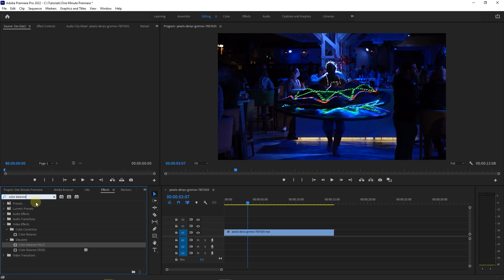How to do a TRIPPY FLASHING COLORS Effect for Video in Premiere Pro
To begin I added a video to my timeline.
First, go to effects panel and search for color balance, drag and drop color balance HLS effect into your video.
With your video selected, go to effect controls.
Make sure the play head is at the start of your clip, then go under color balance and click on stopwatch next hue to create starting keyframe.
Now move the play head a little forward and drag hue value to the right to increase it.
Now we have this nice flashing color effect.
If you want less color change, move the play head to the second keyframe and decrease the hue value.
Or increase it to change colors more often.

How to do a Trippy Flashing Colors Effect for Video in Premiere Pro Chapters:
00:00 Intro
00:10 Use color balance HLS effect
00:20 Create transition